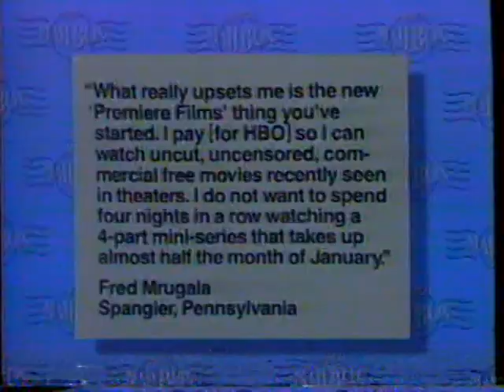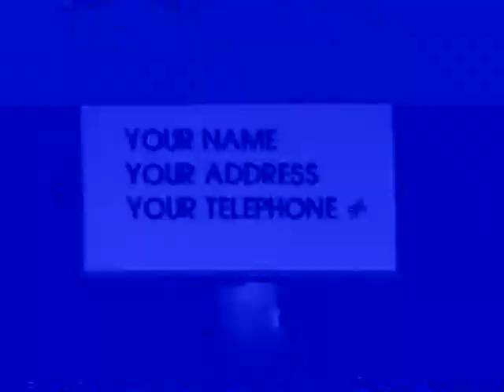3/18/1984 HBO Promos "Mailbox" "Sugar Ray Leonard Comeback Contest" "Mother Load"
Rundown:
HBO Mailbox with Mason Adams - Letters
Next on HBO - O'Hara's Wife
Sugar Ray Leonard - The Man the Legend the Comeback Contest
Superman III
HBO Premier Films - The Far Pavilions
Max Dugan Returns
Lone Wolf McQuade
The Black Stallion Returns
Mother Load
Touched
High Road to China
Twilight Zone - The Movie
Chrome HBO intro.

These clips aired March 18th, 1984. They appeared between the movies "Tough Enough and "Ohara's Wife" on HBO.  HBO, Home Box Office, is a pay premium cable network.